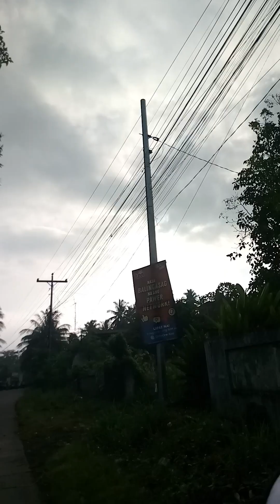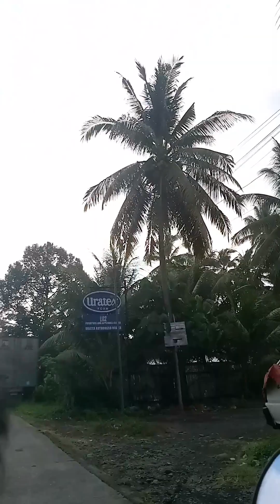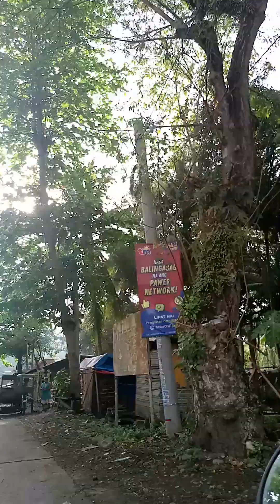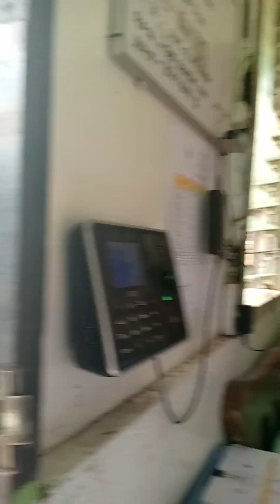RNHS Working In To School Day (51)